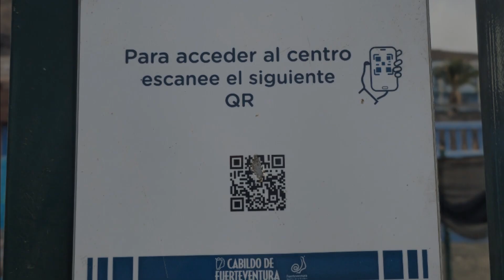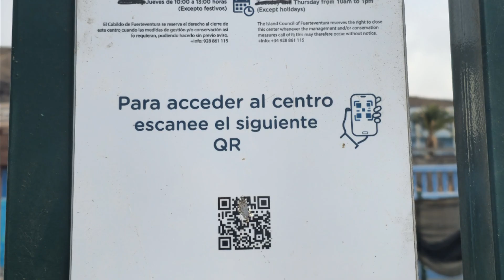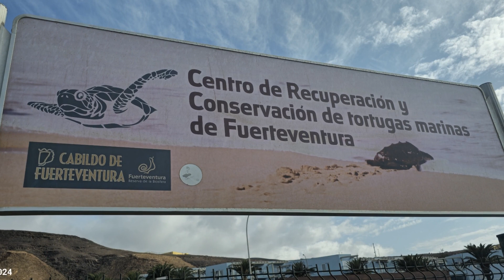Jandia Morro Schildkröten 2024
Morro Jable
Centro de recuperación y conservación de tortugas marinas Morrojable
Schildkröten Auffangstation im Hafen von Morro